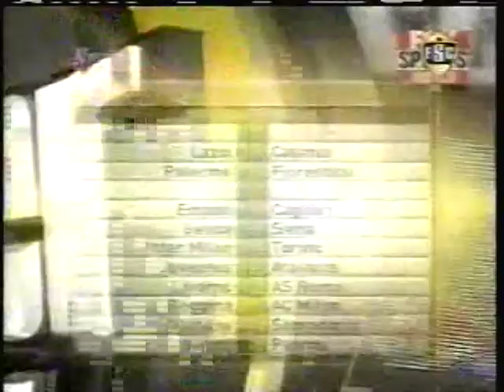Italian Serie A -Matchday 15- December 8 -9, 2007